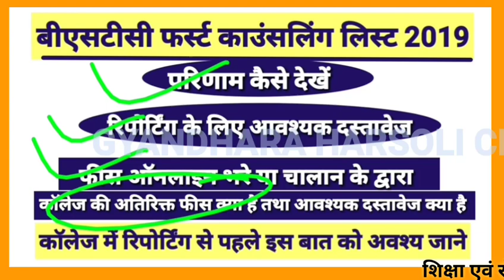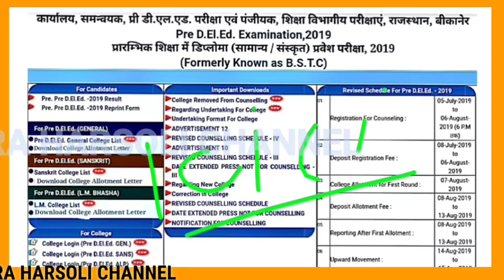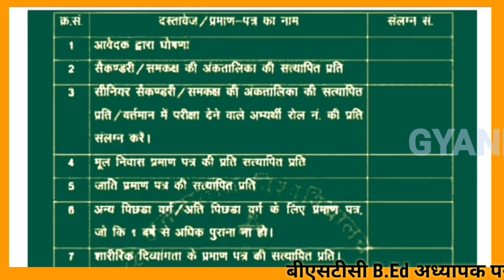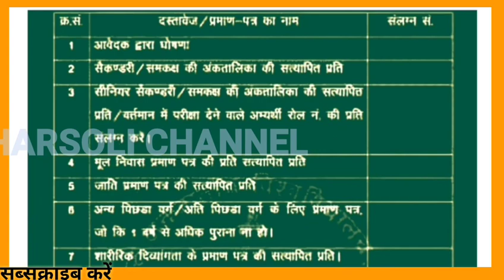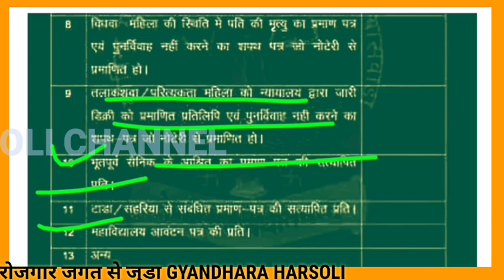Bstc online fees deposit & reporting documents 2019/बीएसटीसी फर्स्ट कॉलेज एलॉटमेंट लिस्ट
Bstc online fees deposit & reporting documents 2019/बीएसटीसी फर्स्ट कॉलेज एलॉटमेंट लिस्ट/ऑनलाइन फीस जमा कैसे कराएं/कॉलेज रिपोर्टिंग के समय आवश्यक दस्तावेज

बीएसटीसी फर्स्ट कॉलेज एलॉटमेंट लिस्ट